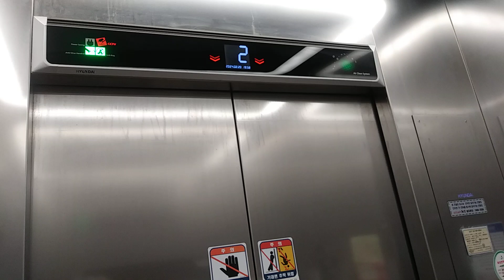경기도 오산시 원동로 22 르마레시티 1호기 현대엘리베이터 탑사기